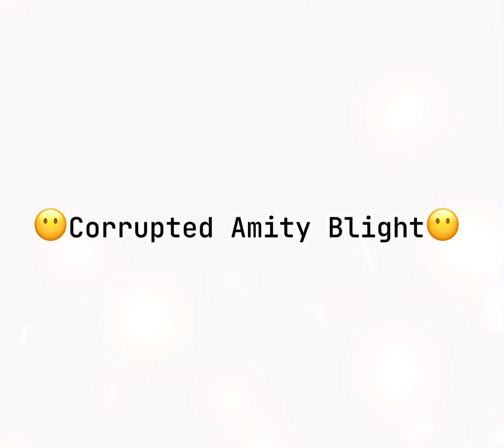Corrupted amity blight